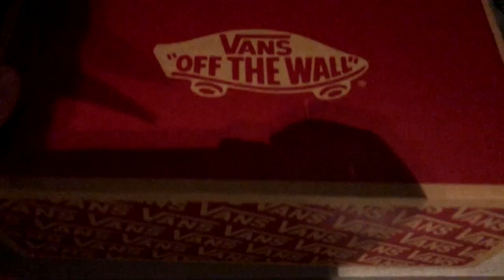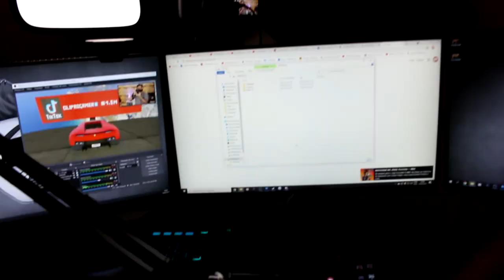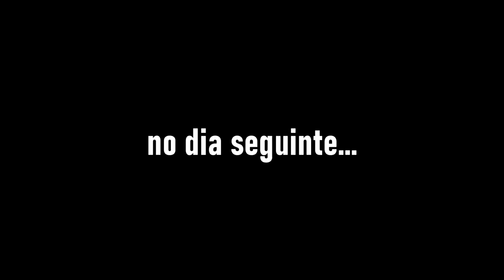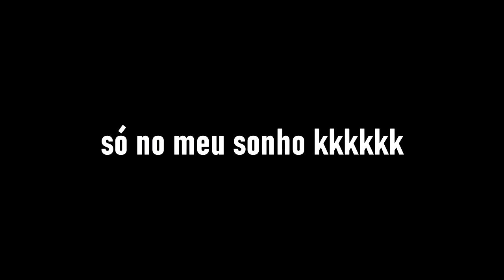invadindo a casa do LIPÃO GAMER! - Vlog HigorBMX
O dia em que conheci o Lipão :D

Se inscrevam e deixem MUITOS LIKES

canais que apareceram nesse video